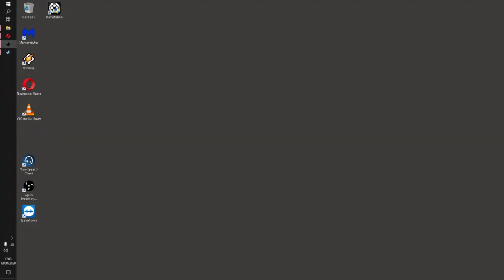The Last Door - Saison 1 Episode 4 (partie A) [LSDN]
The Last Door - Saison 1 Episode 4 (partie A)

Les ombres anciennes.